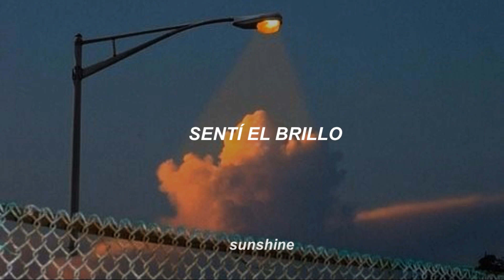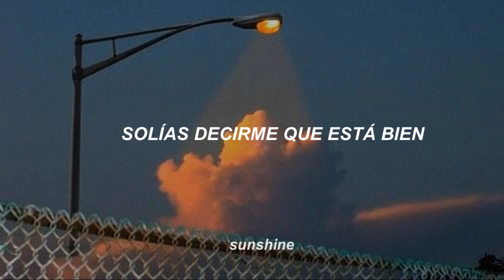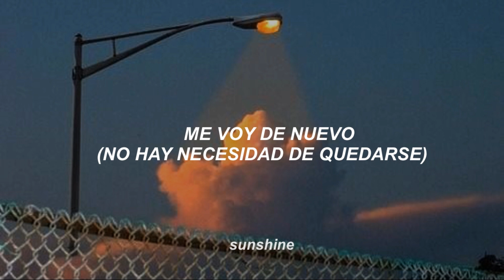I Leave Again - Petit Biscuit & Shallou || Subtitulado Español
Traducción de I Leave Again - Petit Biscuit & Shallou